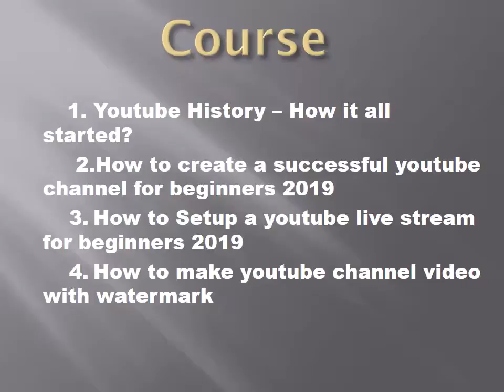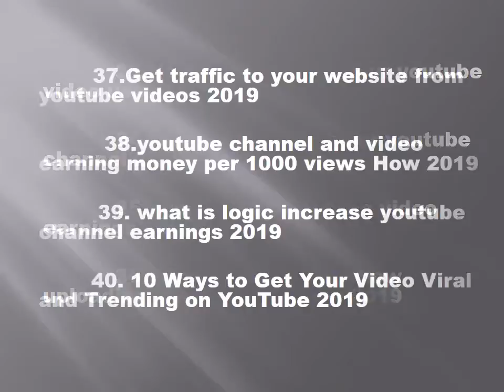Learn How to Earn Money with Youtube 2 weeks crash Training course 2019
digitalmarketing - Learn How to Earn Money with Youtube 2 weeks crash course 2019 by digitalrakesh